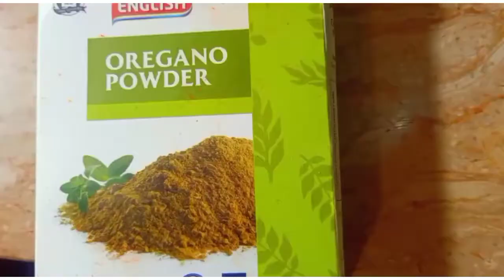.White Sauce Pasta Creamy & Cheesy White Sauce pasta . [@Rubie's kitchen ]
The white sauce pasta Recipe Easy and Easy Pasta Recipe Made with White Sauce and vedgies.
Rubies kitchen .
pasta. recipe. kanaks kitchen
Vegetable Pasta .Chicken Pasta .white sauce pasta .spicy pasta .tikka.  pasta HD  RubiesKitchen
Pasta rubies Kitchen street food pasta .
lahoripasta rubieskitchen pasta
Easy and Tasty Pasta Recipe .in my kitchen .
please try this recipe s.you will love it .
Recipes in Urdu Hindi by Rubies kitchen.
kanak'skitchen

restaurant style pasta .
White Sauce Pasta New Style .
Multani Style White Sauce Pasta .
white sauce pasta .
Creamy White Sauce Pasta .
Cheese Pasta .
Recipe in Urdu Hindi .
by[Rubie's kitchen]
Malai Boti White Sauce Pasta .
Ingredients .
Boneless Chicken Half KG
Capsicum Carrot
Onion Garlic .
crushed red pepper .
black paper .Salt .
White Sauce Ingredients .
butter 4 Table spoon .
fine flour 4/Table spoon
red chilli black .
oregano

pasta .pastawithwhitesauce .Rubie's kitchen .whitesaucechickenpasta .
whitesasucr.macronipasta .macroni .
alfredo Alferdopasta.